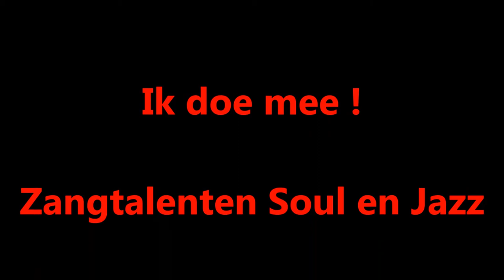Blijf thuis ! Coronavirus Covid-19 Intelligente Lockdown, handen reinigen, Goede vrijdag 10 april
Blijf thuis, Coronavirus, Covid-19, Intelligente, Lockdown, handen reinigen, Goede vrijdag 10 april 2020,
Artiest, zit thuis, zonder, eten en drinken, tijdens paasweekend,